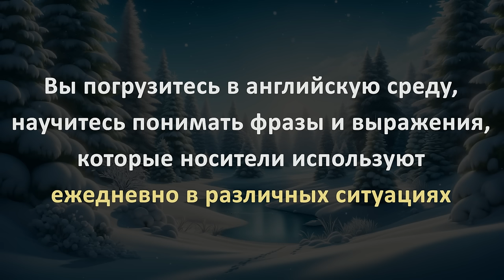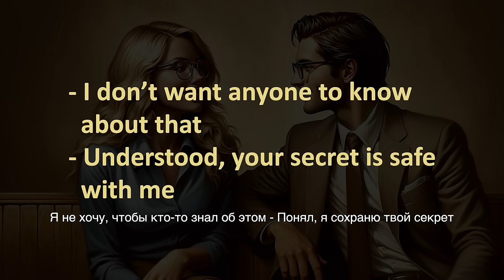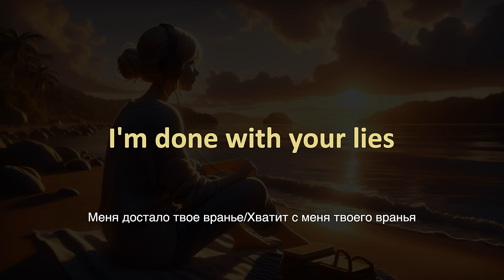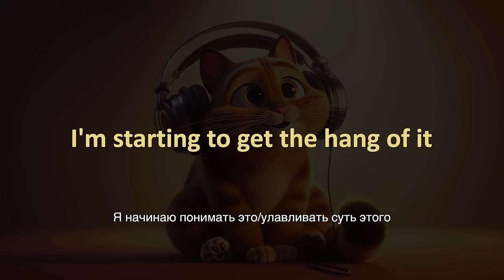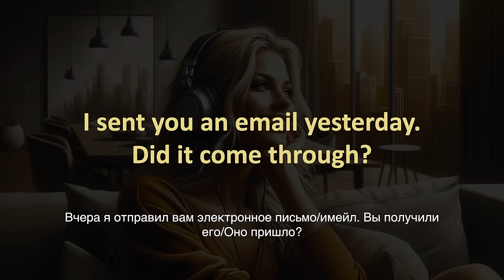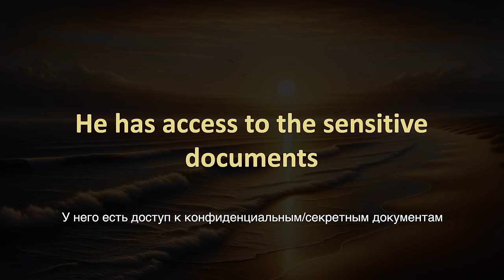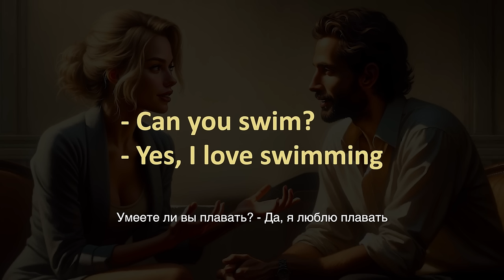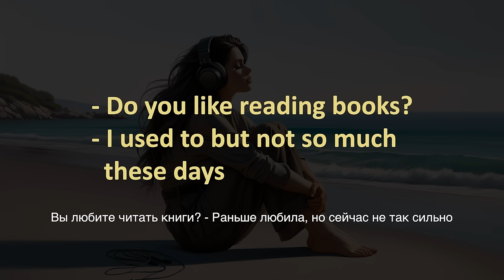Погружение в английский язык - 2,5 часовая тренировка английского на слух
Лучшая тренировка - 2,5 часовое погружение в языковую среду, которое поможет вам максимально быстро начать понимать английскую речь на слух. Вы научитесь различать на слух слова и фразы, которые используются ежедневно носителями английского языка в общении.
Понимание английской речи на слух это ключевой навык, который делает вас уверенными в английском, помогает избавиться от языкового барьера и чувствовать себя свободно в английской среде.

00:00:00 - Инструкция к уроку
00:00:47 - Диалоги
00:25:26 - Фразы
00:44:18 - Диалоги
01:03:44 - Глагол GET: выражения/идиомы
01:19:33 - Фразы
01:54:30 - Диалоги

3 часа полностью на английском, ни одного слова перевода. Проверьте как вы ориентируетесь в понимании на слух без всякой помощи. Помните, что регулярная тренировка - это ключевая часть в умении понимать английский на слух: